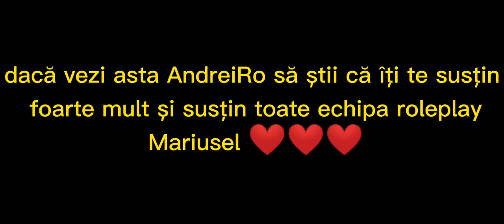Funny Moments AndreiRo (Mariusel)😂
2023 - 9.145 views